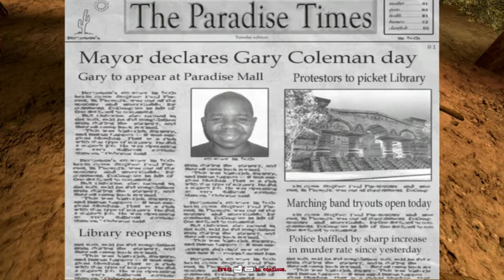Postal 2 - Day play - TUESDAY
We confess our sins, return a book, and get Gary Colemans autograph.
Outro music
RAGE - ''Hiatus''